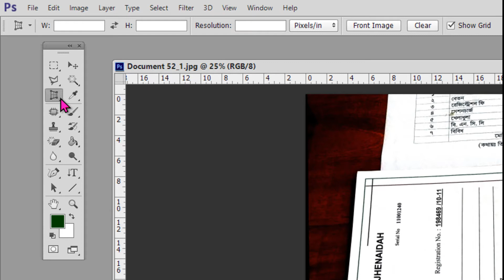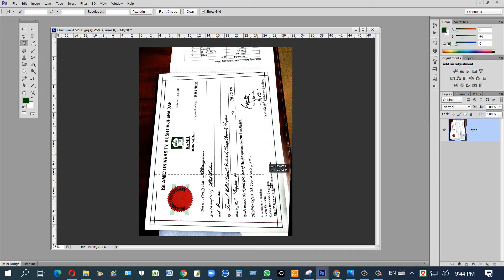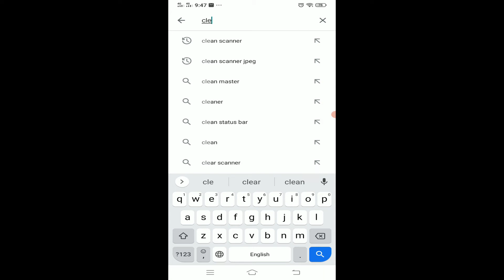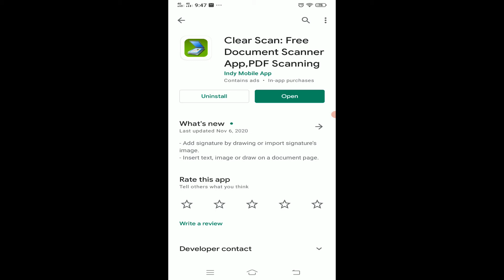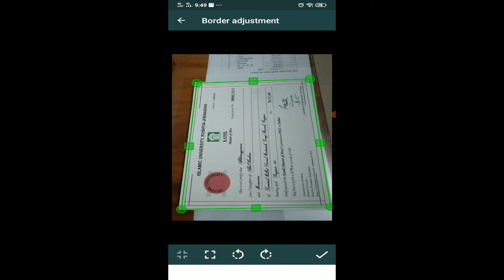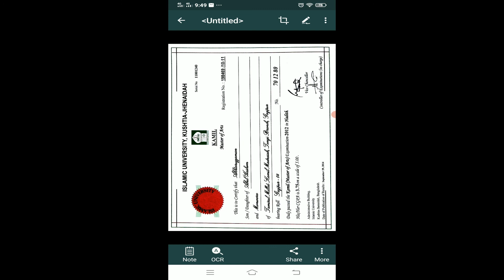Use Perspective Crop Tool in Mobile Apps in Clean Scanner | Ali IT BD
Scan a document
Open the Google Drive app .
In the bottom right, tap Add .
Tap Scan .
Take a photo of the document you'd like to scan. Adjust scan area: Tap Crop . Take photo again: Tap Re-scan current page . Scan another page: Tap Add .
To save the finished document, tap Done.

Ali IT BD